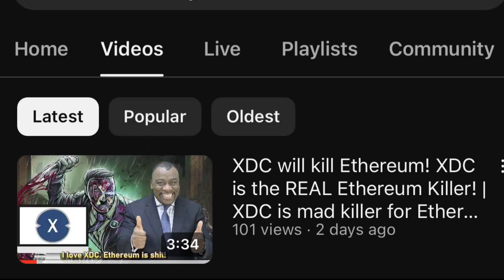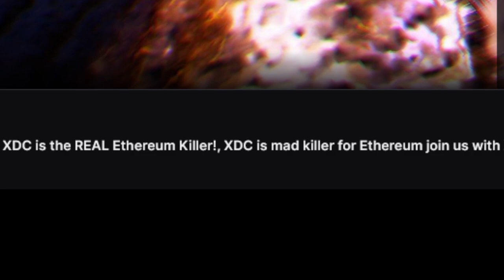HE SOLD HIS SOUL TO XDC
PhonkyCricket SOLD HIS SOUL TO XDC